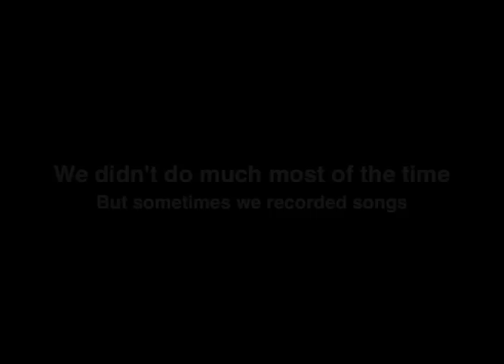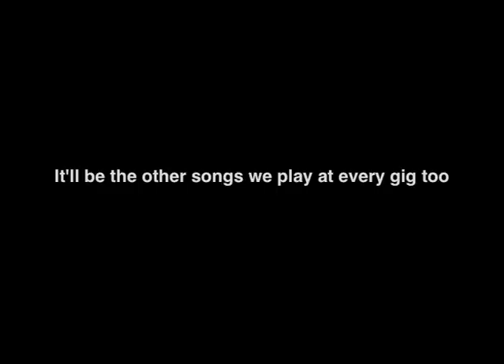The Melon Platoon EP Recording!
Yes that's right, we're recording an EP! We apologise for the stain in your pants we've just caused due to your extreme excitement. February 16th, 2013 you shall be able to download the EP for free (Where you can currently download a single for freeeee), or buy it cheaply off one of us if you want a real physical thing! Much love, The Melon Platoon